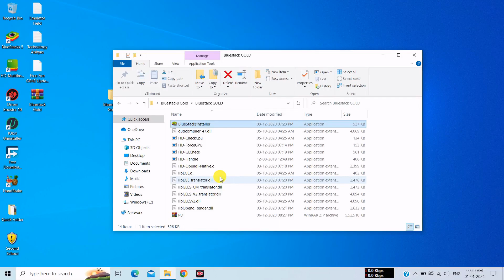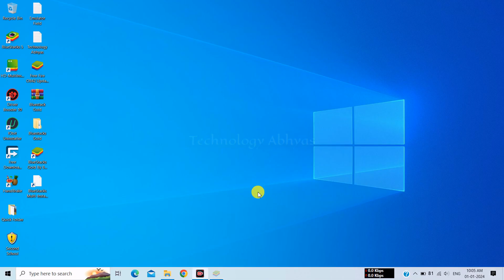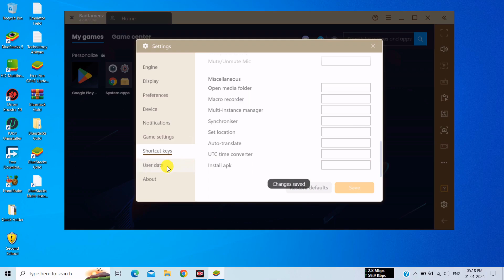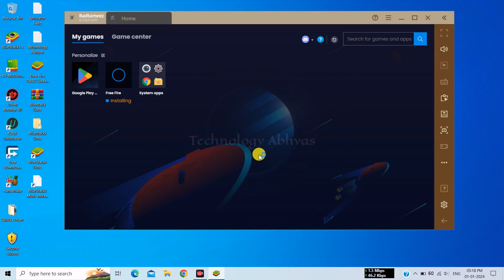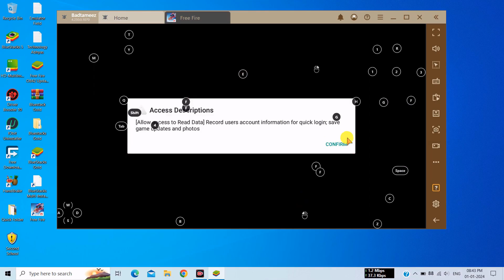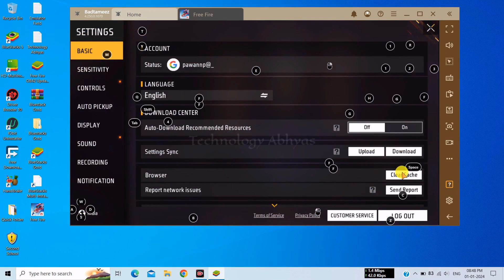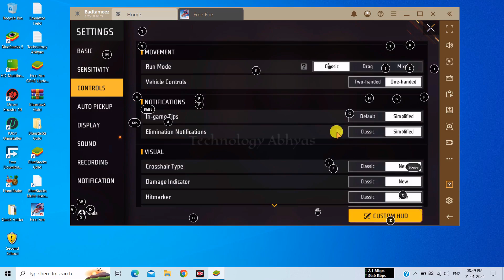New Emulator for Low End PC 2024 | Best emulator for low end pc 2024 | Bluestacks Gold version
✅ If you want to learn about "New Emulator for Low End PC 2024 | Best emulator for low end pc 2024 | Bluestacks Gold version | " (OB42 Updated) - Without Graphics Card.

In this video, I'll show you how you can play free fire new update smoothly on low end pc 2gb ram, 4gb ram with the help of Bluestacks gold Emulator. You can play free fire on Bluestacks gold without any Lag and FPS drop problem after latest update. This Bluestacks gold version gives you more constant FPS and very less lag even on low end pc or low end laptop. In this video, We'll setup free fire new update on Bluestacks gold. Bluestacks gold best version for free fire low end pc 2024. New Bluestacks gold lite best version for free fire low end pc 2024. This Bluestacks gold lite version can run BGMI, PUBG, Free Fire, Free Fire India and Free Fire MAX very easily.

⚔About Emulator:-
Bluestacks Gold is the best new modified version of the Android emulator for Windows that allows you to use all the applications and games that you normally use on your mobile phone under this operating system.

💻System Requirements:-
💠OS: Windows 7, Windows 8/8.1, Windows 10 & Windows 11
💠 Processor: Intel or AMD
💠 Graphics Card: No Need
💠 Memory: 2GB RAM
💠 Storage: 2GB Free Disk Space  (Recommended 4GB)

🔴 Fenix Purple Best Emulator For Free Fire Low End PC | Best Emulator For 2GB Ram Low End PC | 2024

🔴 SmartGaGa best version for low end pc | Smartgaga 9.0 new version for free fire | Low End PC 1GB Ram

🔴 New SmartGaGa 7.2 Best Emulator For Low End PC | Smartgaga best version for free fire ob42 | 2024

🎁EMULATOR CREDIT:- Bluestacks (Modified By - BADTAMEEZ GAMING).

new pc emulator 2024
bluestacks gold version
how to download bluestcks gold version
bluestacks lag problem
bluestacks best sensitivity for free fire
bluestacks best settings for high end pc
Boost Your Low End PC's Gaming Experience | New Emulator 2024
Discover the Best Emulator for Low End PC 2024 | Bluestacks Gold Edition
Unlock Powerful Performance for Low End PCs | Bluestacks Gold Version
bluestacks best version 2024
bluestacks best settings for bgmi
low end pc emulator best
emulator for free fire on pc